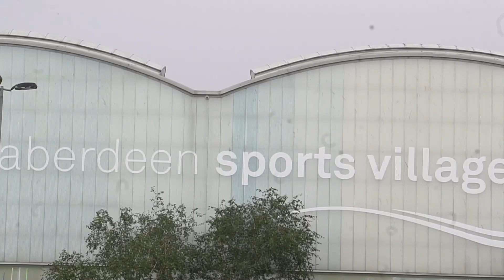Day One Snapshot: 4J Age Group Champs 2023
We look back at a thrilling first day of the 4 Age Group Champs 2023 weekend, held at Aberdeen Sports Village.
Cover photo: Bobby Gavin